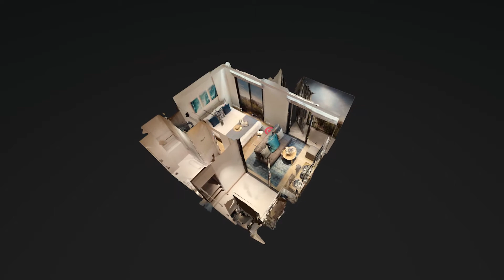Skypark (Studio) - Interior Video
Studio, one and two bedroom freehold condominiums in the hear of Laguna Phuket Golf Course.